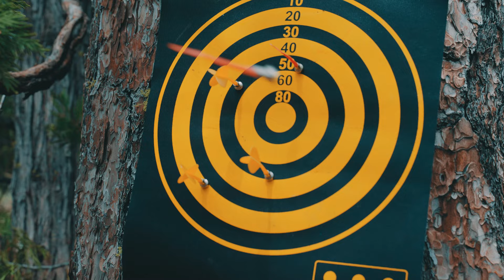Спасибо за папу | Zinouchyk Brothers | Премьера | Папе посвящается!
Исполняют: Виктор, Вадим, Мирон и Михась Зиновчик
Fedor P. Vision Video Production
Lyrics: Mariya Zvirid. Music: Tanya Navrotski
Sound design & Sound production: TN Records
Directed and edited by Fedor Pilipchuk
Production assistant: Irina Pilipchuk

С папой всегда легко,
С папой совсем не страшно,
Даже в горах высоко
Смелый он и бесстрашный

Он разрешает нам
Верхом на спине кататься,
С папой по  вечерам,
Любим играть и смеяться

Молится папа за нас,
Любит нас очень  сильно ,
Скажем ему много раз:
" Папочка наш, спасибо!"

Припев:
Спасибо за папу , Господь Тебе,
За добрые руки , что с нами везде
И за улыбку и за любовь
Спасибо, большое спасибо, Господь!